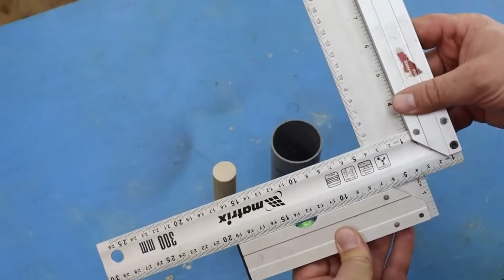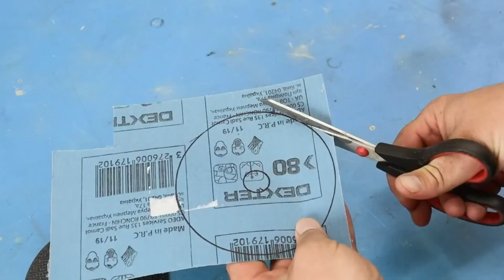Mastering the Craft: Top 10 Workshop Tips for Ultimate Productivity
Welcome to our workshop wonderland! In this video, we'll unveil our carefully curated selection of the top 10 workshop tips that will transform your crafting and DIY experience. Whether you're a beginner or a seasoned maker, these invaluable insights and techniques will help you maximize your productivity, enhance your efficiency, and bring your projects to the next level. From organizing tools to optimizing workspace, join us on this journey of creativity and learn how to make the most out of your workshop time. Get ready to unleash your inner craftsman and elevate your skills with our tried-and-true workshop tips!